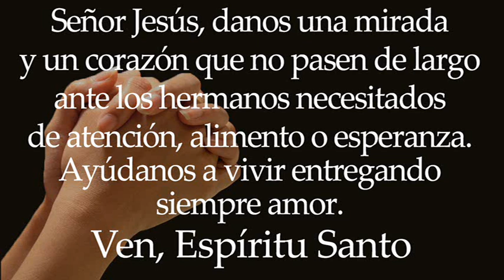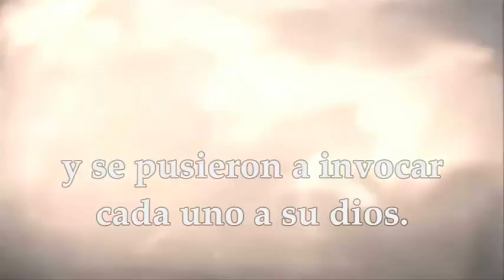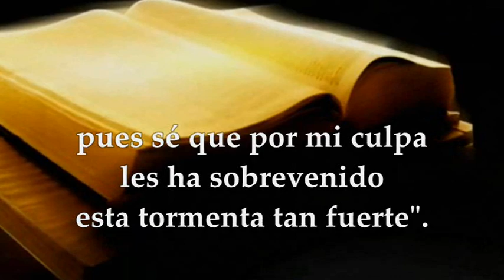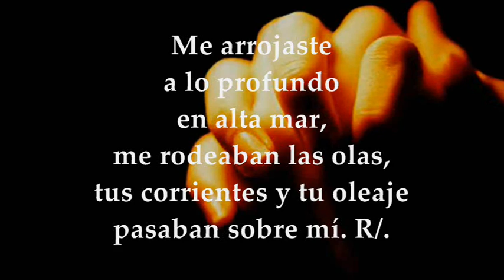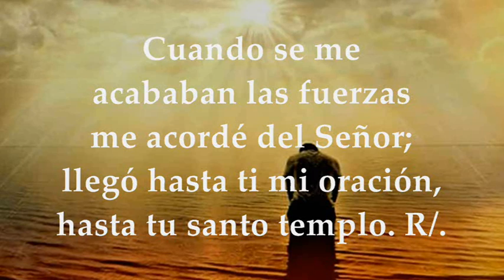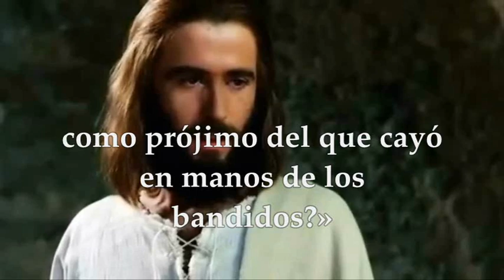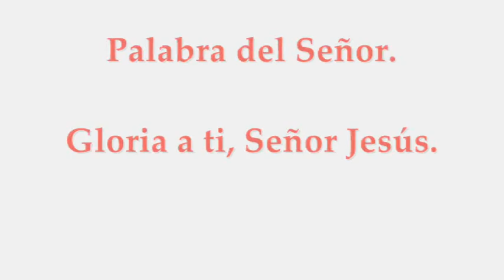LUNES OCTUBRE 4 DE 2021 | LUCAS 10,25-37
LECTURAS Y EVANGELIO EUCARISTÍA LUNES OCTUBRE 4 DE 2021 LUNES XXVII SEMANA DEL TIEMPO ORDINARIO CICLO B
Primera Lectura: la profecía de Jonás 1,1–2,1.11 Interleccional Jonás 2,3.4.5.8 R/. Sacaste mi vida de la fosa, Señor Evangelio según San Lucas 10,25-37